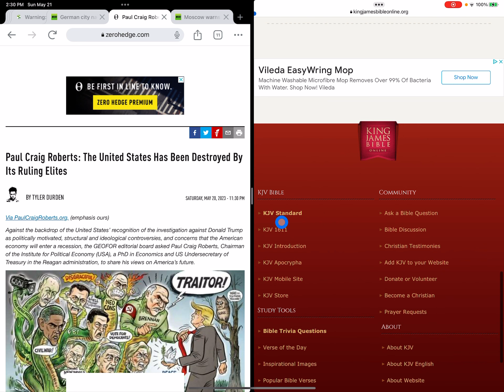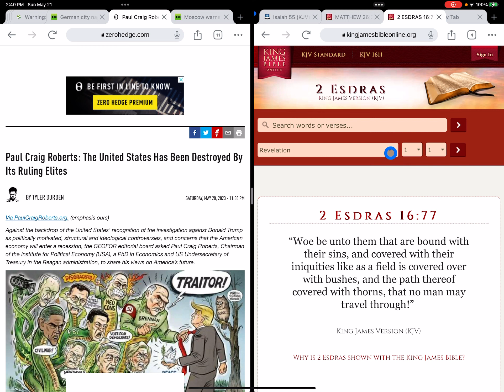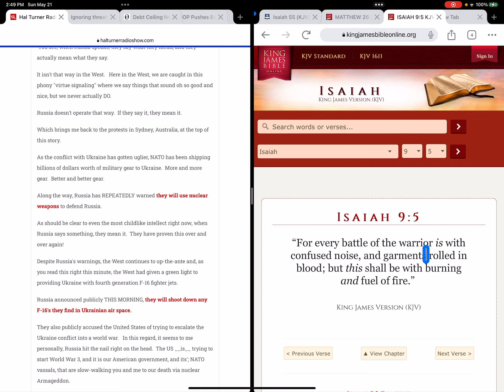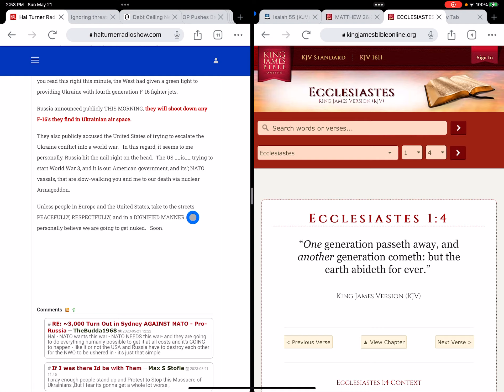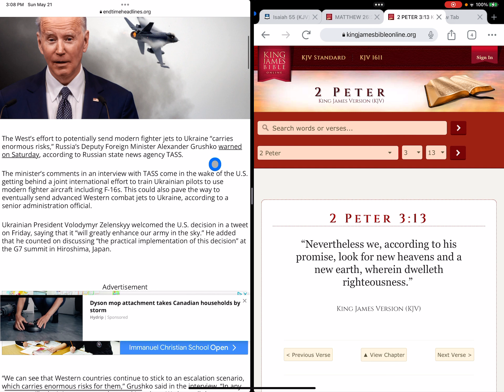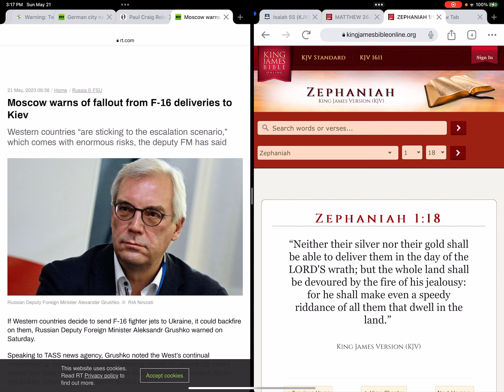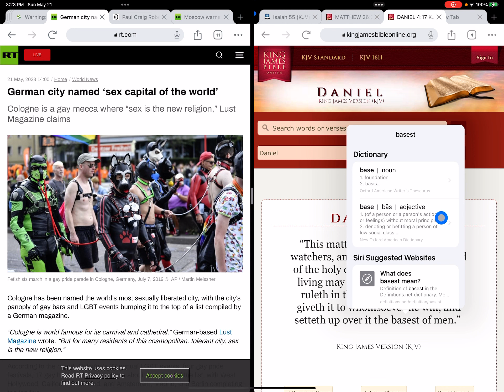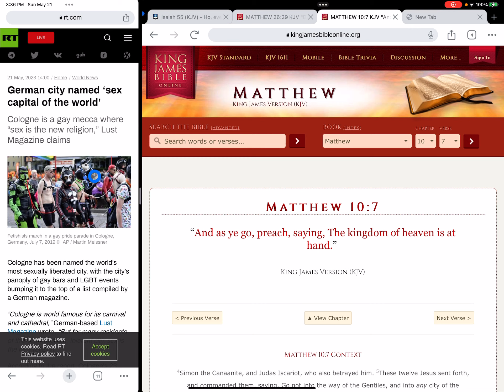News & Prophesies; 2023/05/21.